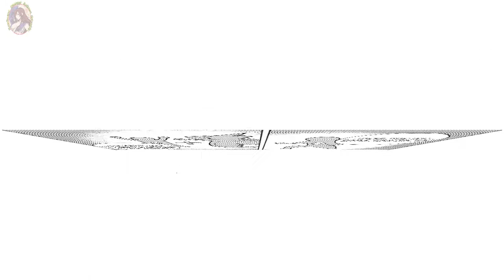Fairy Tail 100 Year Quest Chapter 6